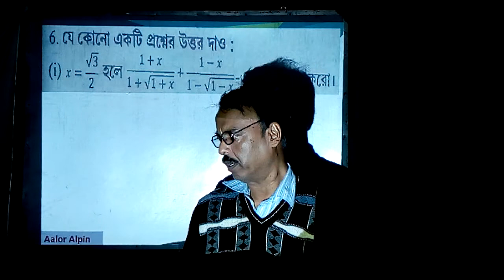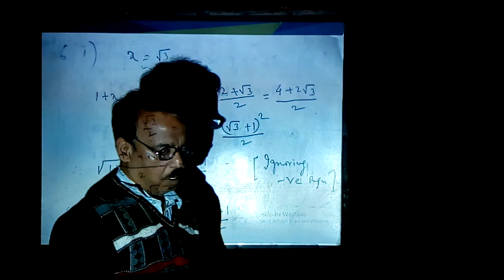West Bengal Madhyamik 2018 Test Paper Solution Mathematics ABTA 6 I